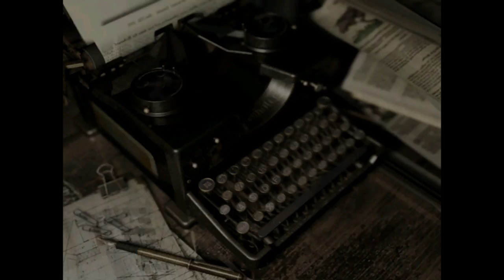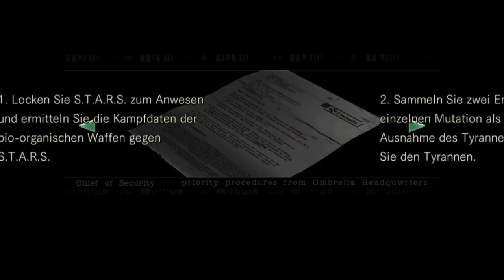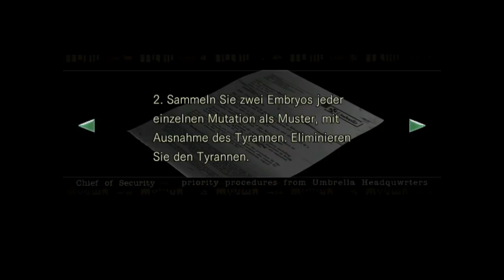Let's Play Resident Evil HD Remaster [German/Blind] #17 - Adlerauge!